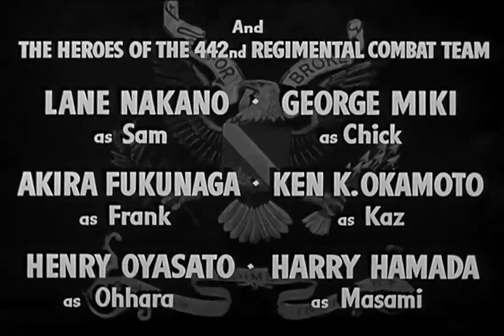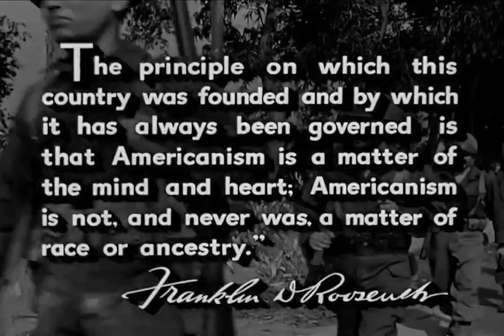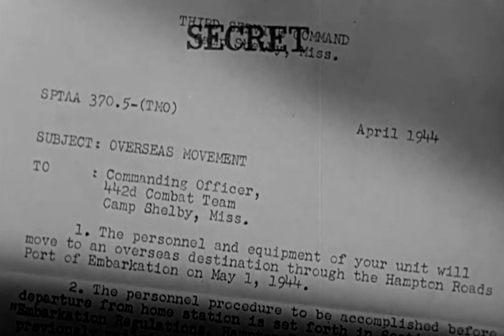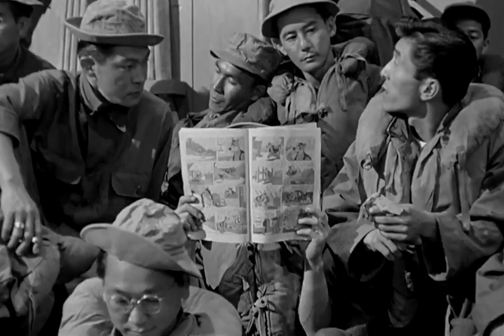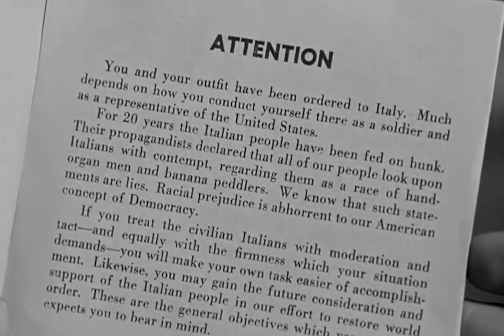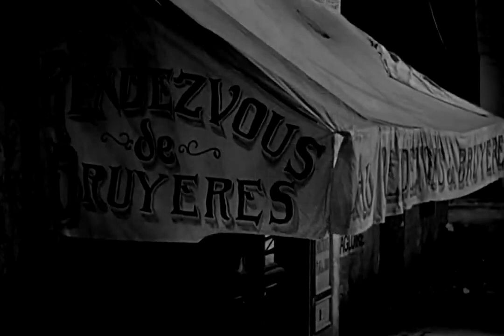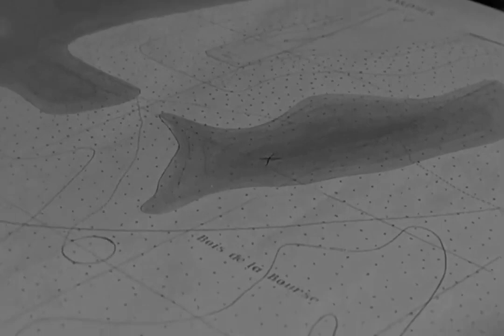Go for Broke 1951 Full Movie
The film dramatizes the real-life story of the 442nd, which was composed of Nisei (second-generation Americans born of Japanese parents) soldiers.